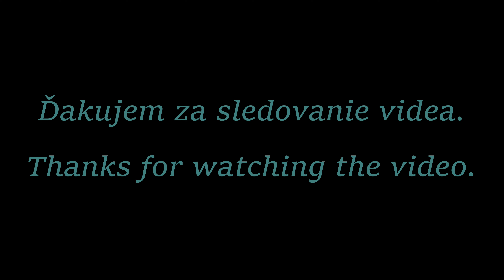Heligonkári spod Kľaku - Frivaldská heligónka 2024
Ďakujem za spoluprácu Vladimírovi Olšanskému.